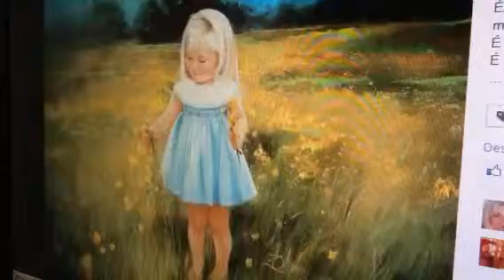Criança interior e a felicidade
Dedique a sua criança e seja feliz eternamente...